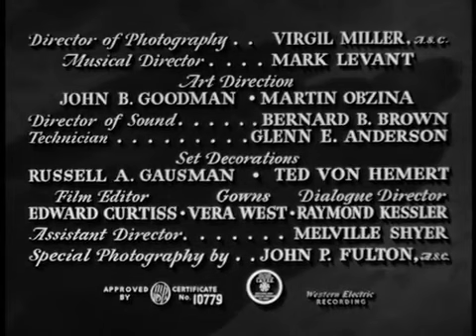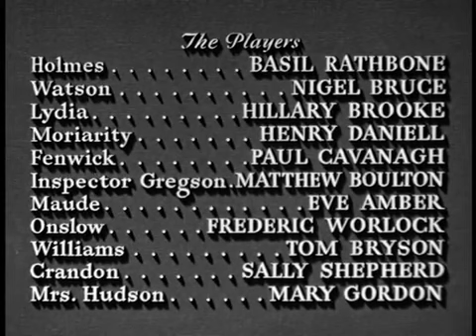Sherlock Holmes -die Frau in Grün/deutsch ganzer Film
Der Meister - Detektiv Sherlock Holmes (Basil Rathbone) und sein Freund Dr.John Watson (Nigel Bruce) lösen wieder einen spannenden Kriminalfall.

wenn ihr mehr Klassiker sehen wollt schreibt mir gerne in die Kommentare.